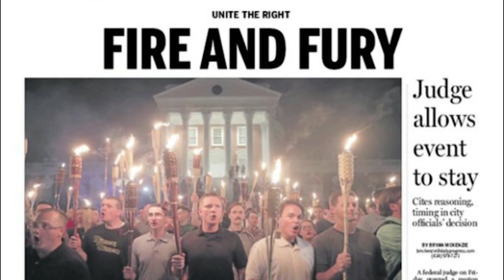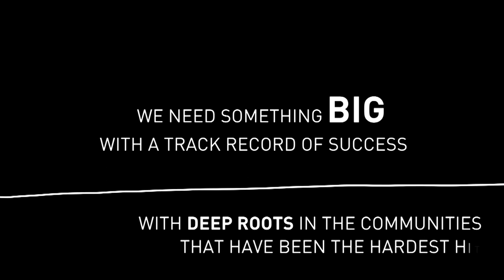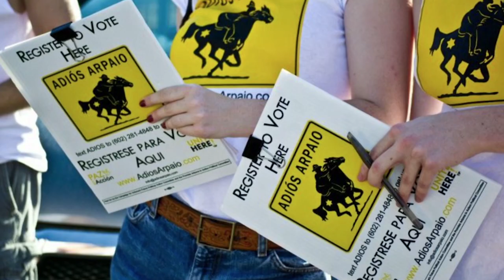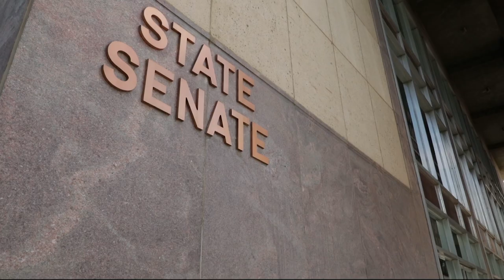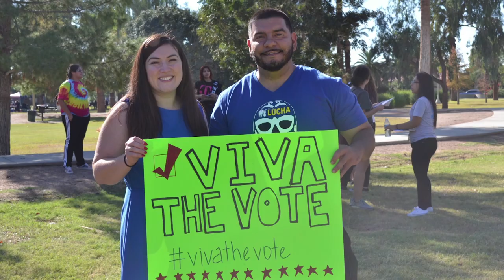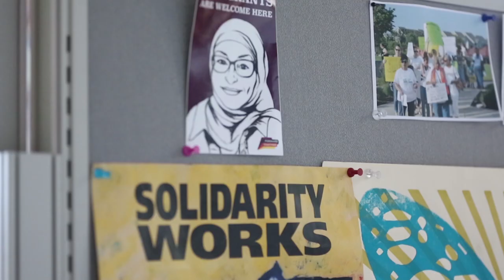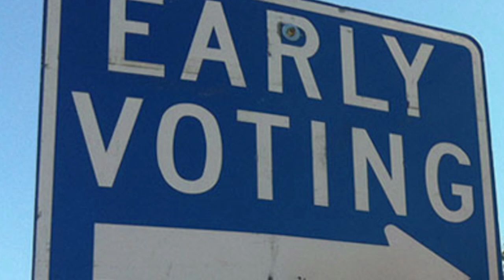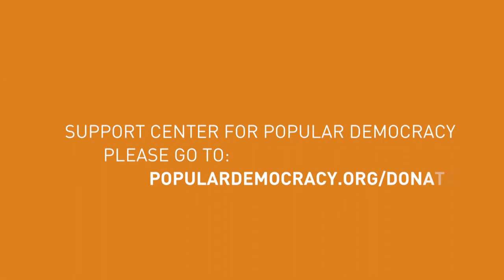CPD is Building Power for the Resistance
CPD builds the power of communities to ensure the country embodies our vision of an inclusive, equitable society -- where people of color, immigrants, working families, women, and LGBTQ communities thrive together, supported by a resilient economy and political institutions that reflect our priorities.  CPD’s role is especially important at a time when our communities are being threatened and the institutions that sustain us are under attack.